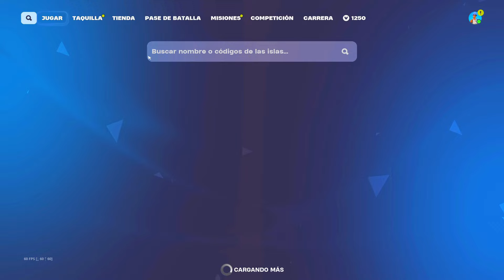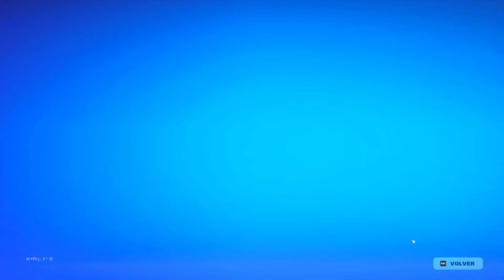NIÑO RATA YOUTUBER ME RETA A 1VS1